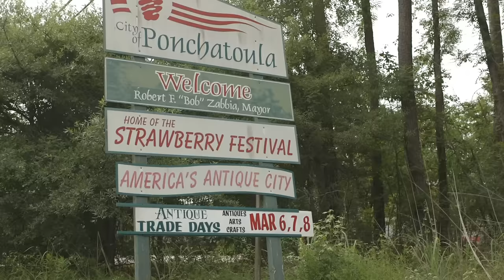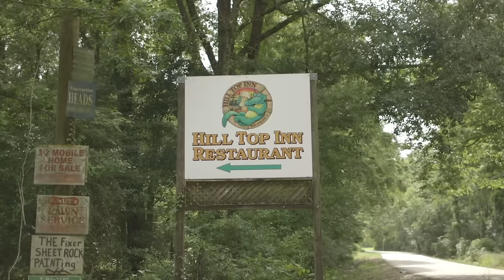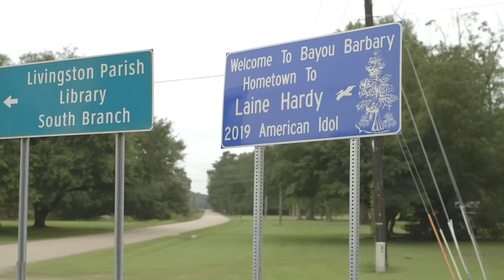Laine Hardy - Tiny Town (Acoustic)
Tiny Town (Acoustic)
Performed by: Laine Hardy
Directed & Produced by: Nathan Rocky

"Tiny Town" and "Tiny Town (Acoustic" are available now for download & streaming

Music video by Laine Hardy performing Tiny Town (Acoustic).